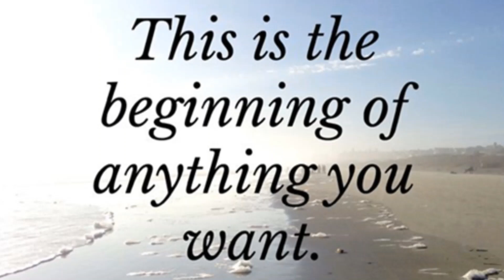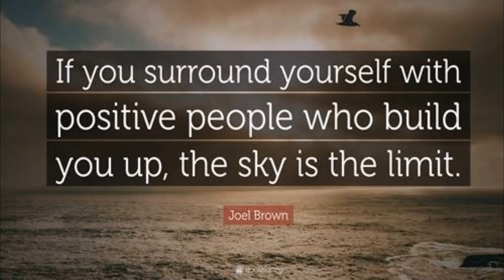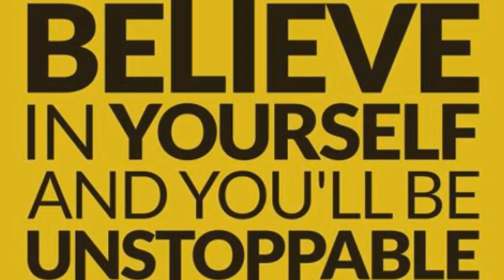4MIN POWERFUL MOTIVATION - START YOUR WEEK RIGHT!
Unlock the Full Potential of Your Mind & Activate Your Higher Mind for Success.